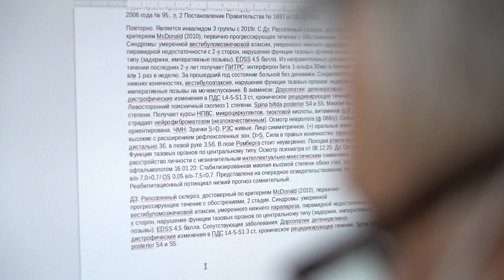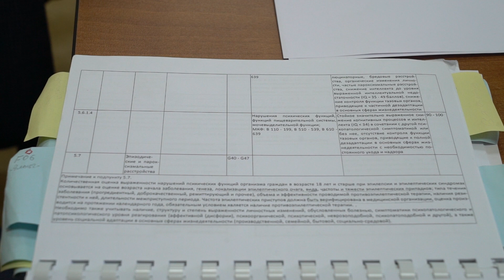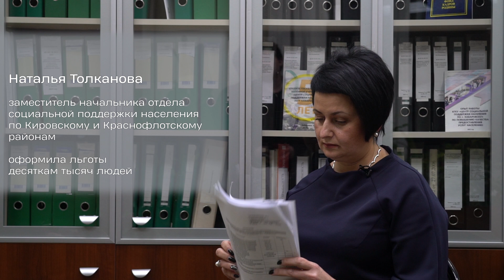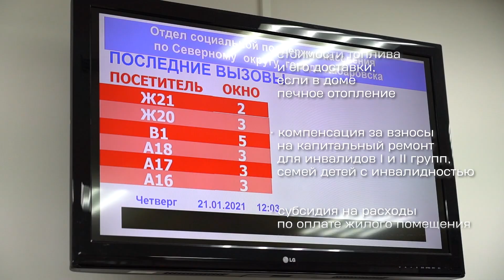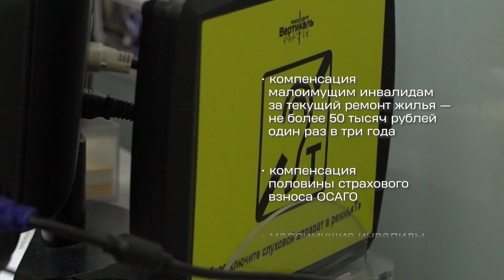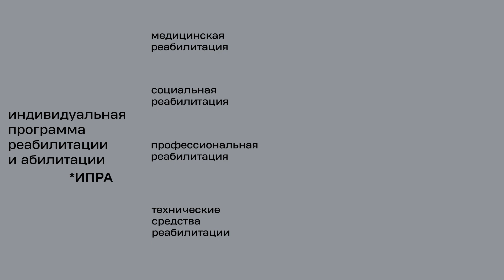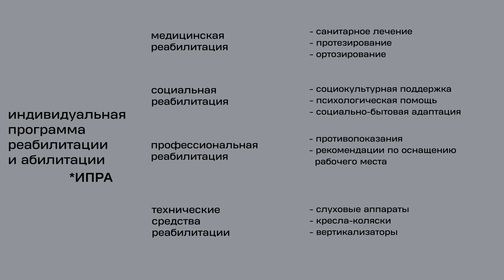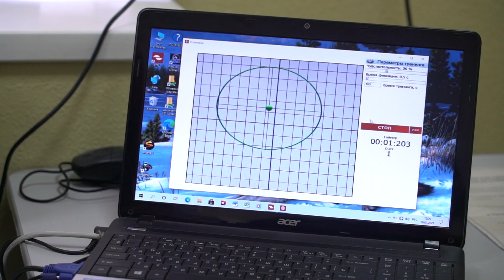Социальный ответ: статус инвалидности, льготы, бесплатная и эффективная реабилитация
Отвечаем: как оформить инвалидность и можно ли оспорить решение медико-социальной экспертизы, какие льготы даёт статус инвалидности, а также как попасть в центр социальной реабилитации бесплатно — и насколько эффективно там можно восстановиться. Инструкции о том, как получить свои социальные права — от экспертов и от тех, кто уже прошёл этот путь.